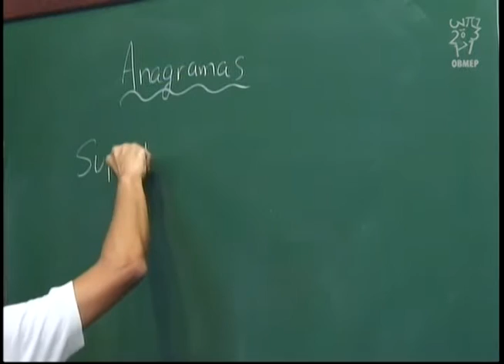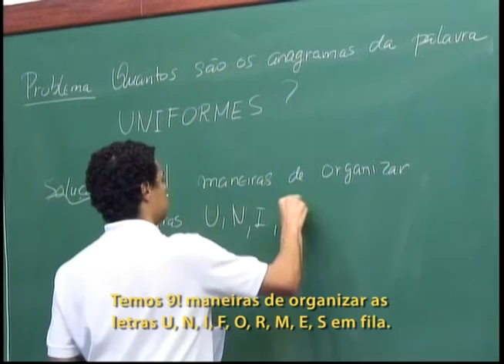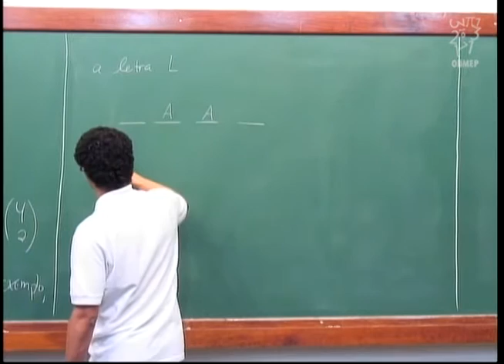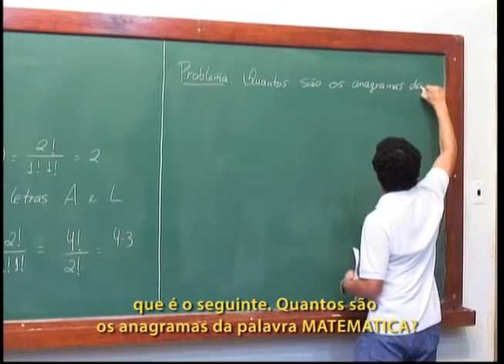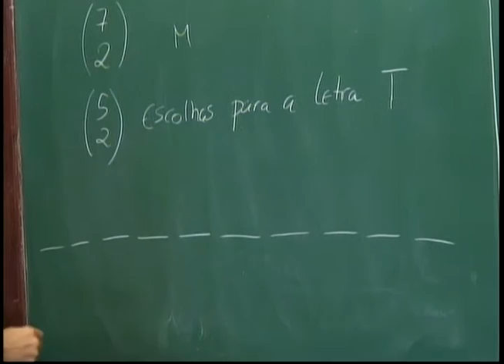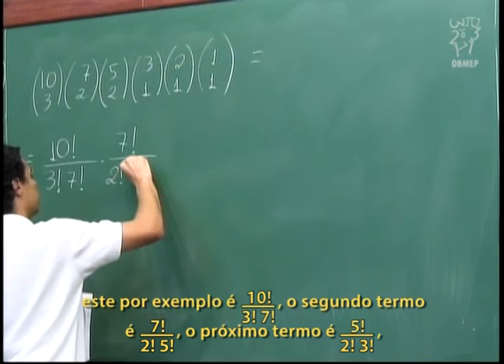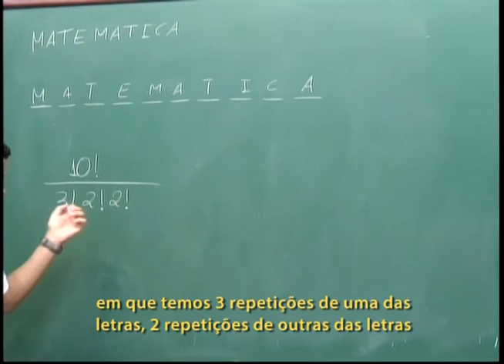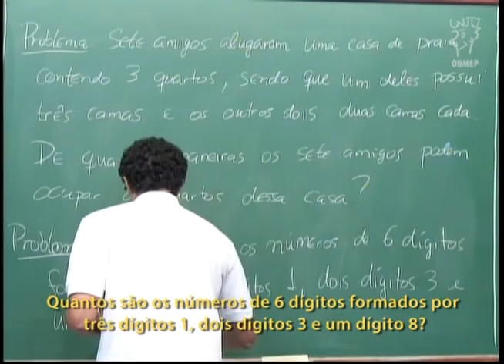Contagem - Aula 10 - Resolução de exercícios: Anagrama - Legendado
Descrição:
Nesta aula usamos o estudo de permutação para calcular o número de anagramas possíveis de algumas palavras.